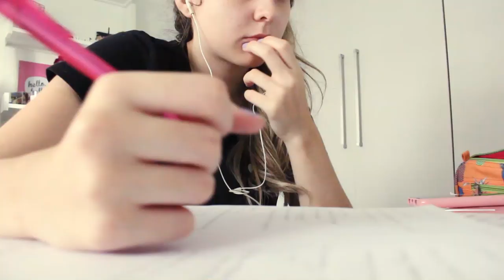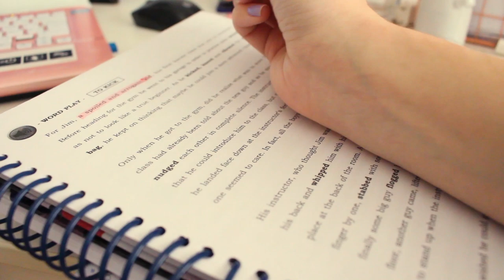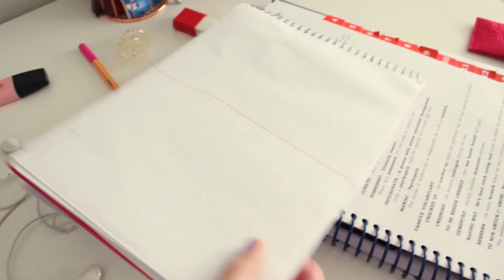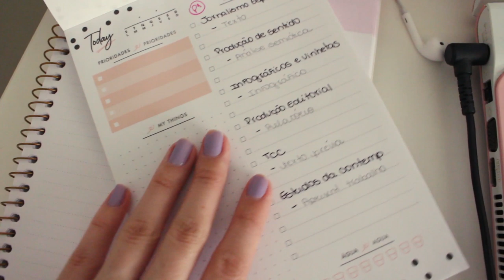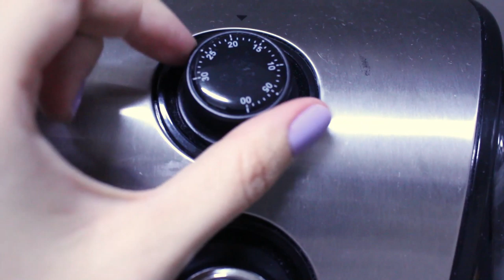ROTINA do fim de semana *NA QUARENTENA*: muitas comidas + faculdade | Mylena Matos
Querem descobrir coisas gostosas e divertidas para fazer dentro de casa?Vim compartilhar com vocês como está sendo o meu fim de semana nessa quarentena, têm receitinhas suuper gostosas e muuita correria da faculdade!

👩‍🍳 Receitas:

✨ Panqueca americana ✨
👉 1 ovo
👉 1 e 1/2 Colher de Chá de Fermento em pó
👉 1 litro e 1/2 de Xícara de Farinha de Trigo
👉 Colher de Sopa de Açúcar
👉 1 xícara de Leite
👉 3 Colheres de Manteiga Derretida
👉 Como fazer: Coloque todos os ingredientes líquidos em um recipiente e todos os sólidos em outros. Misture bem tudo e coloque na frigideira.

✨ Molho Gongonzola ✨
👉 1 Caixa de Creme de Leite
👉 100g de Queijo Gorgonzola
👉 Como fazer: Frite o alho na manteiga até dourar. Coloque o queijo gorgonzola até derreter e, por fim, coloque o creme de leite.

Beijo, beijo!